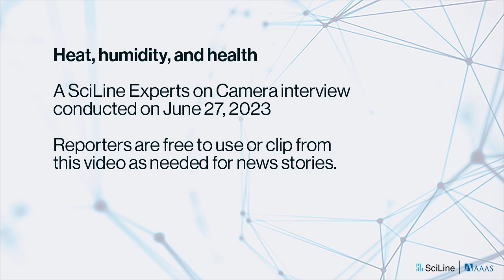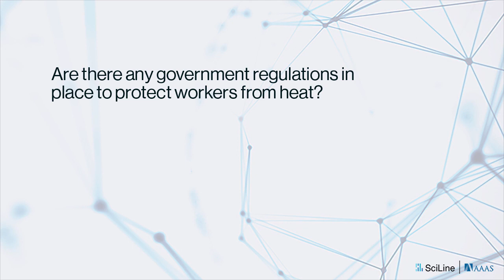Experts on Camera: Dr. Larry Kenney on heat, humidity, and health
Because of climate change, summers are not just getting hotter—they are also getting much more humid.

On Tuesday, June 27, 2023, SciLine interviewed: Dr. W. Larry Kenney, a professor of physiology and kinesiology at Penn State University. He discussed topics including: more frequent and severe heat waves in the United States, caused by climate change; how heat stress affects the body, particularly the cardiovascular system; why humid heat is particularly dangerous; why infants and older adults are especially vulnerable; his research on the limits of human tolerance for hot and humid conditions, with implications for the elderly.

Declared interests:

Dr. Kenney’s research is funded by a grant issued by the National Institutes of Health. Dr. Kenney is a science advisory board member for Nike and for the American Council on Exercise.